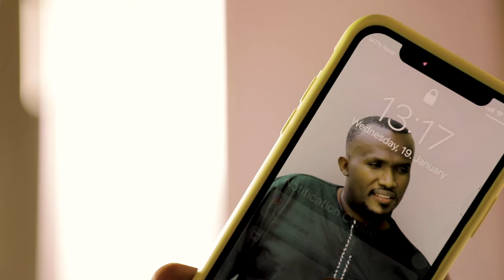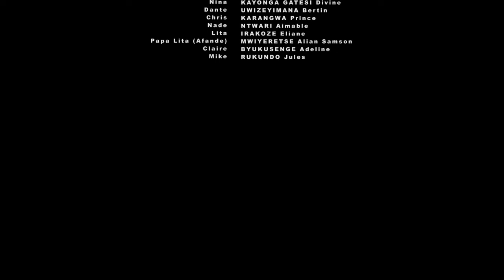WAZ YOU SEASON1 EPISODE2: BISABA IMBARAGA KUGIRA NGO UGARURIRWE ICYIZERE